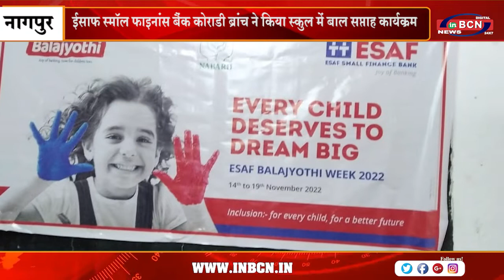ईसाफ स्मॉल फाइनांस बैंक कोराडी ब्रांच ने किया स्कुल में बाल सप्ताह कार्यक्रम | INBCN NEWS